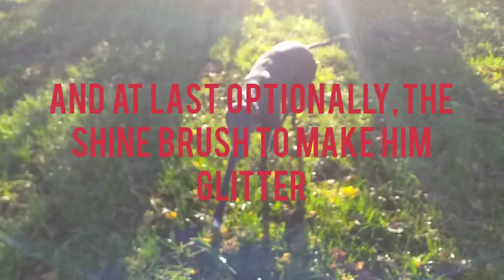Greyhound Coat Grooming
How to care for your Greyhounds fur and how to maintenance it.